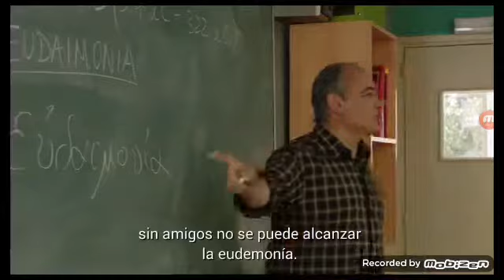merli aristoteles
v: